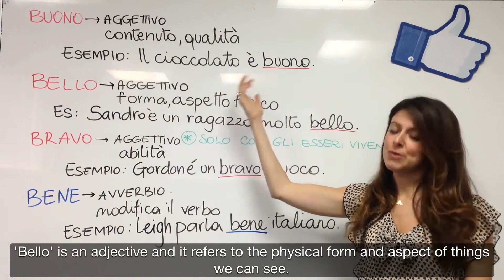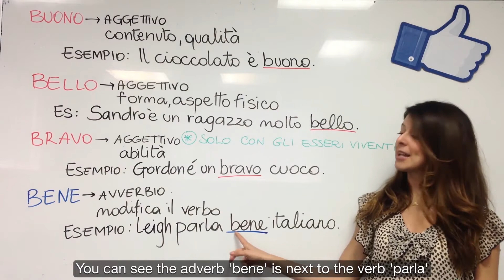Italian Grammar Tips - BELLO/BRAVO/BUONO/BENE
Centre of Italian Studies is proud to offer  FREE GRAMMAR CLASSES! Improve your Italian with our amazing teachers.
Best place to learn Italian in Melbourne? The Centre of Italian Studies!